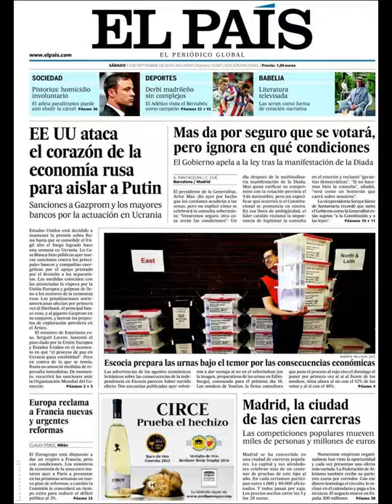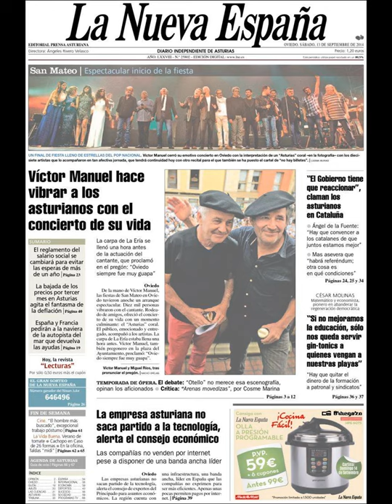Noticias 13 Septiembre de 2014 Principales Portadas Noticias Diarios Periódicos en España Spain News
Principales Titulares de Noticias en Portadas Diarios Periódicos Españoles del Sabado 13 de Septiembre de 2014.